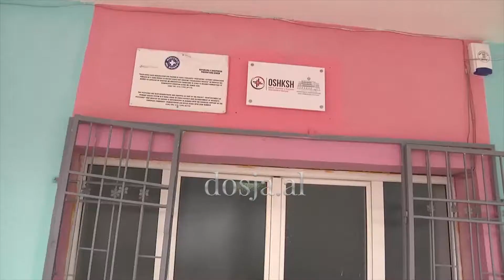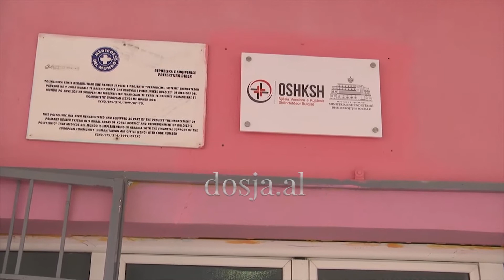Mbyllet Njësia Vendore e Kujdesit Shëndetësor në Bulqizë, 1 person n'stafin mjekësor del i infektuar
BULQIZË– Një tjetër person, pjesë e personelit mjekësor në Njësinë Vendore të Kujdesit Shëndetësor Bulqizë ka rezuktuar i infektuar me Covid-19. Dosja.al mëson se pas këtij rasti me koronavirus është mbyllur Njësia Vendore e Kujdesit Shëndetësor në Bulqizë.

Ndërkohë, bëhet me dije se i gjithë ambienti i Njësisë Vendore është dezinfektuar, ndërsa i gjithë stafi i është nënshtruar testit. Nesër, me daljen e rezultateve, pritet që të shihet nëse janë edhe anëtarë të tjerë të stafit të infektuar apo jo.